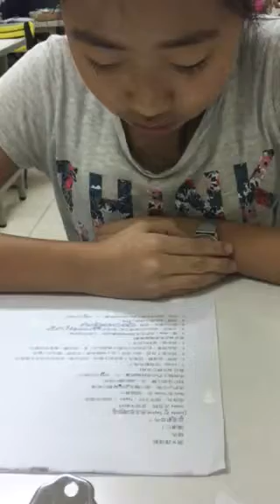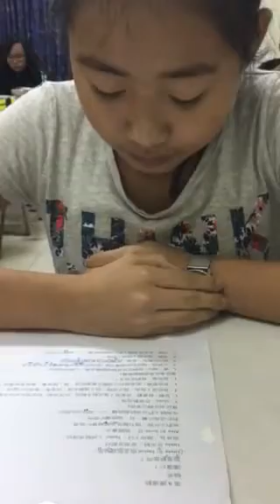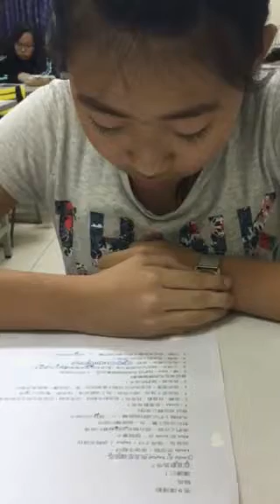禎敏-大家説英語-騎馬